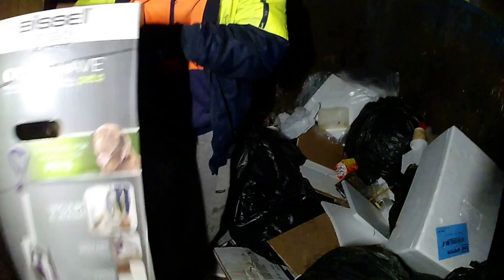DUMPSTER DIVING BAKERS DELIGHT TABLE INSIGHT